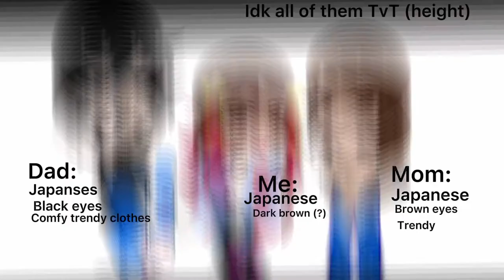My genes trend|ft.Berry